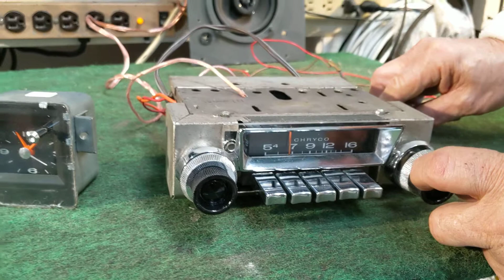Vintage Chrysler Car Radio & Clock